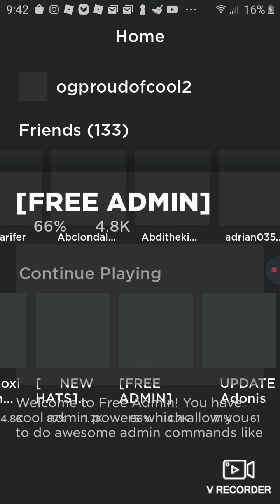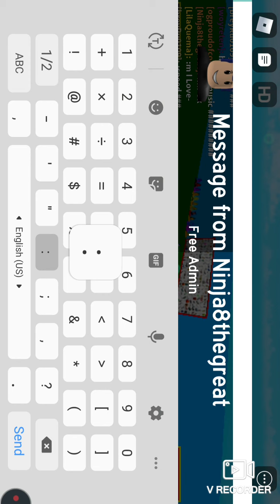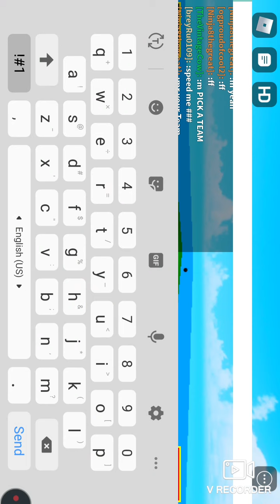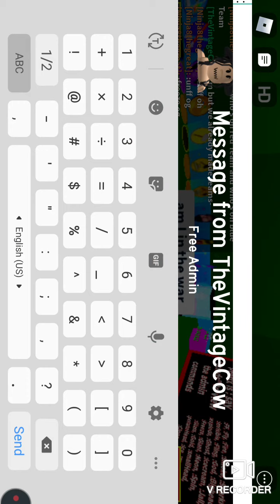Free ADMIN!?!?!?!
Today we are playing a free admin and we do admin stuff!